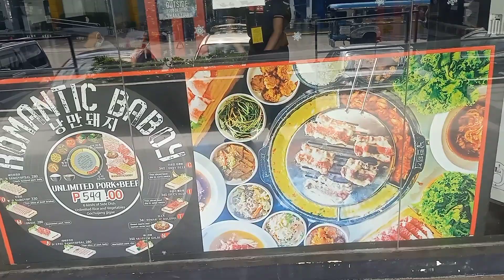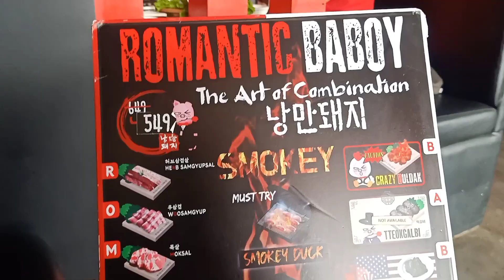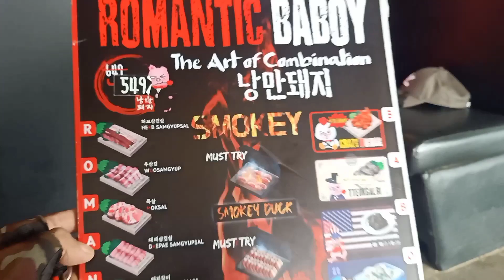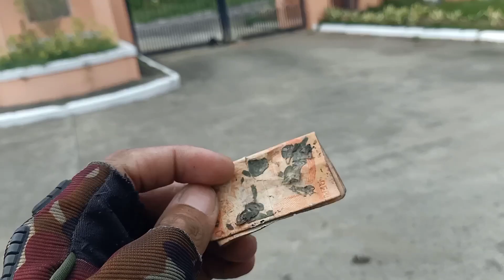umarangkada na ang ride me vlog